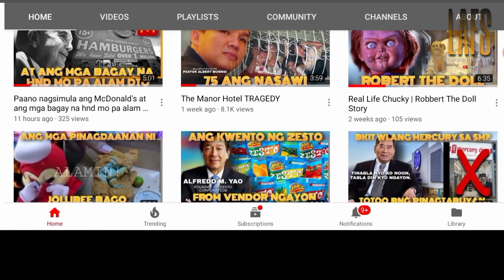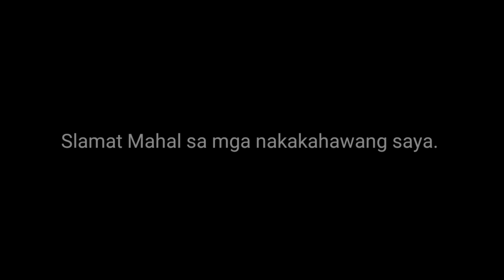Mahal | Kaalaman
Slamat sa patuloy na supporta at pagmamahal mga Kabalen. Sna nsa mabuti kyong ka lagayan. Lagi po kyong mag iingat. Stay safe and God bless 🙏